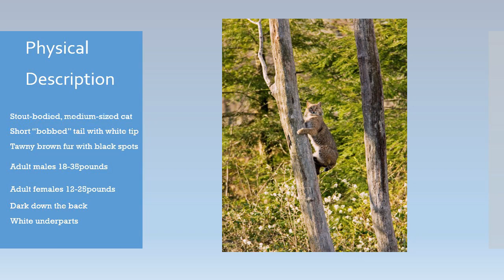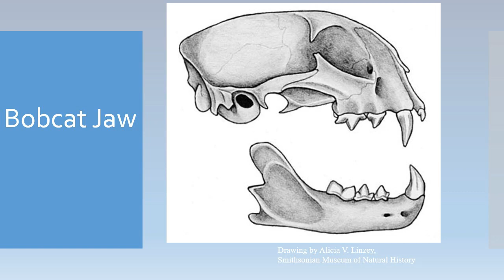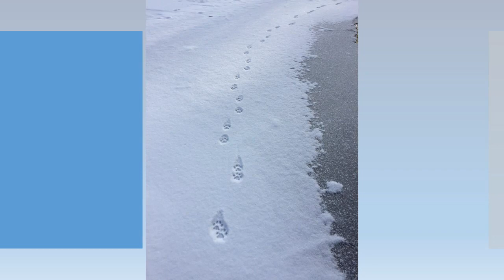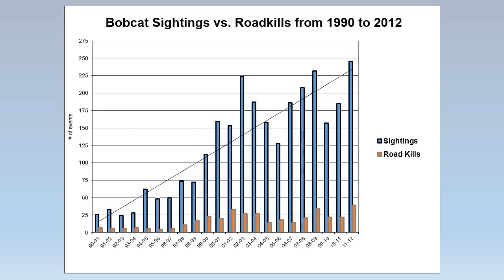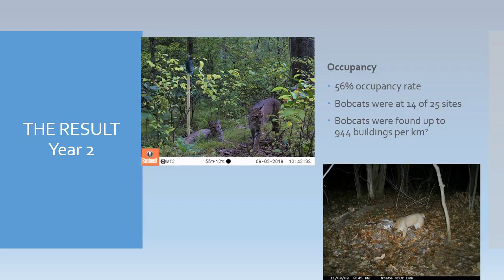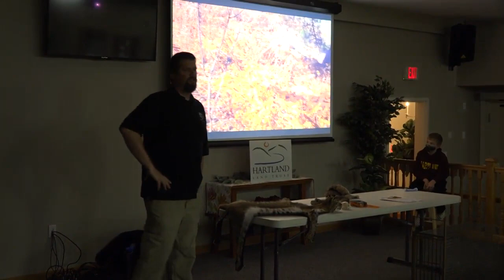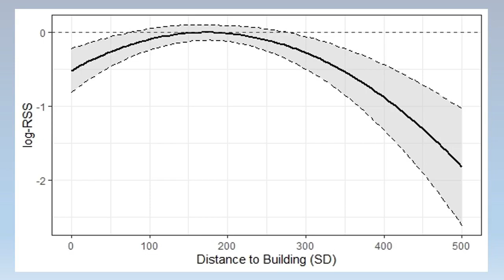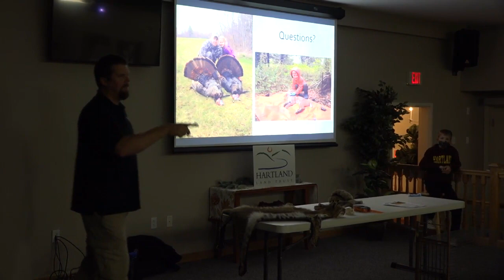Hartland Land Trust presents, "Bobcats"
Hartland Land Trust presents, "Bobcats" with speaker Jason Hawley